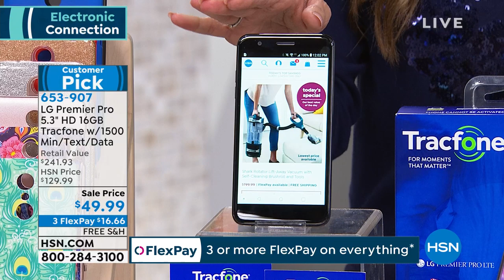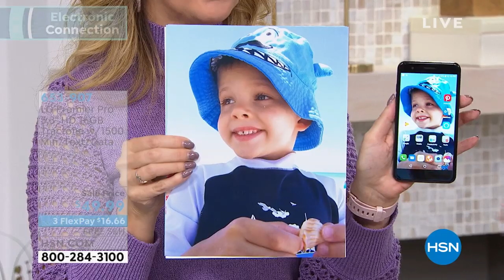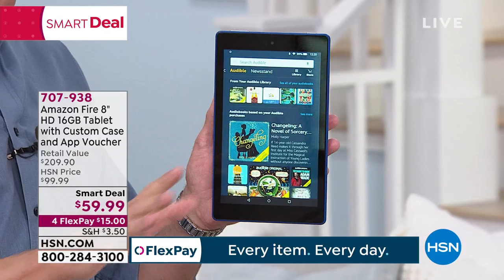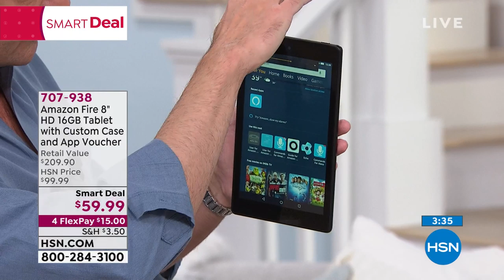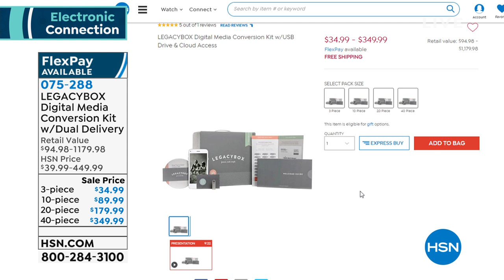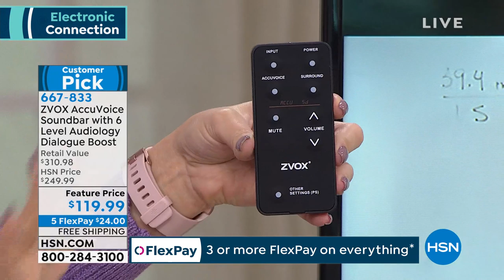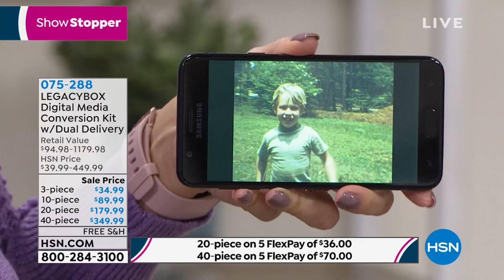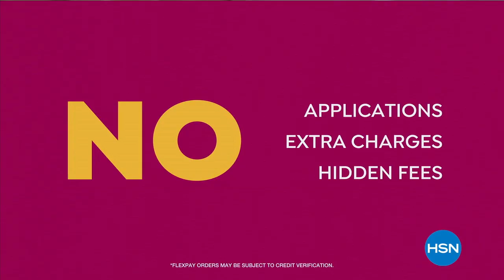HSN | Electronic Connection 02.09.2020 - 12 PM